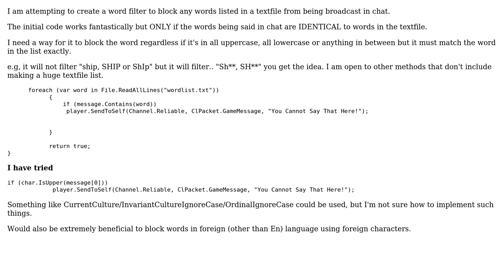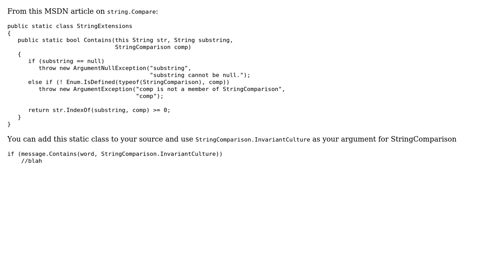Blocking Strings in a chat Upper/Lower case C#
With thanks & praise to God, and with thanks to the many people who have made this project possible! | Content (except music & images) licensed under CC BY-SA | Music | Images & others | With thanks to user Jonathan Tyson user Cinn and the Stack Exchange Network Trademarks are property of their respective owners. You are responsible for your own actions.